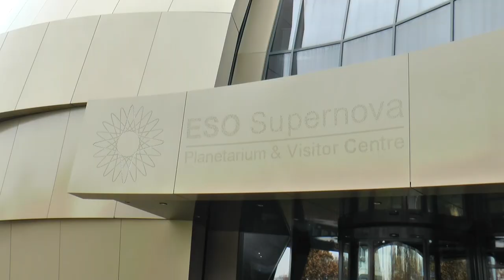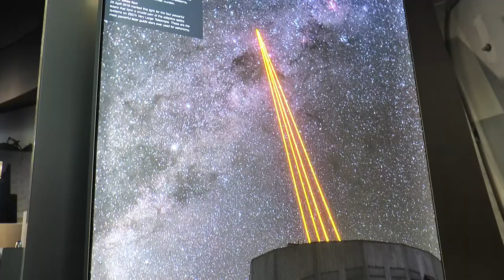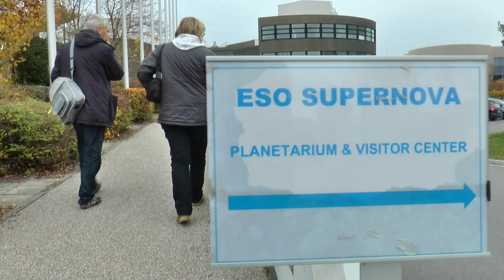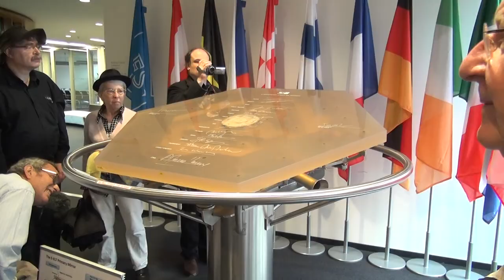Bezoek ESO Supernova Munchen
Met de volkssterrenwacht Urania uit Hove bezocht ik op 3 november 2018 de ESO Supernova in Munchen. Dit gebouw van de ESO is nog maar sinds april 2018 in dienst en omvat 2 aspecten:
- De ESO heeft er testfaciliteiten voor toekomstige installaties en dus ook bureaus voor al het personeel
- Er is een uitgebreide tentoonstelling over de wetenschappen die door ESO bestudeerd wordt, met replica's en maquettes van de machines die hierbij gebruikt werden of worden.
- Een planetarium met een mooie voorstelling, maar ook de kans om vragen te stellen aan de presentator/wetenschapper.